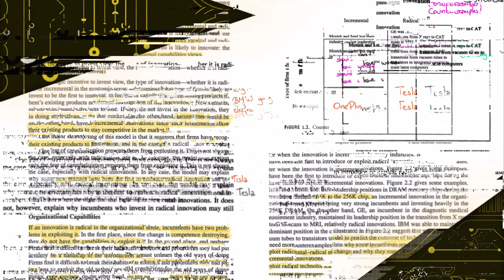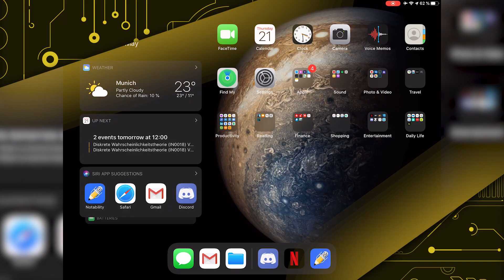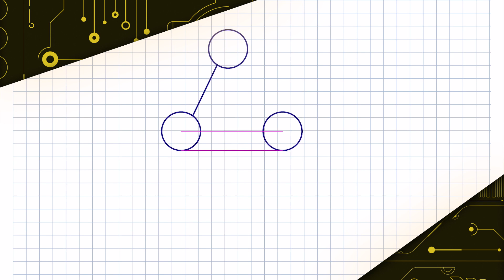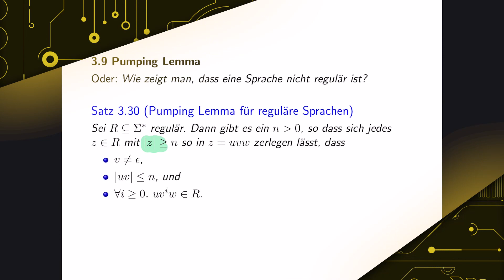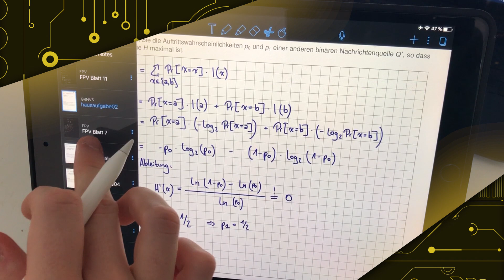Estudar com um iPad mudou TUDO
Jogue World of Warships agora mesmo e utilize o código READY4BATTLE2020 para ganhar vários brindes
- 700 Dobrões
- 7 Dias de Conta Premium
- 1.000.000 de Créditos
- Barco USS Charleston com camuflagem da bandeira dos Estados Unidos
- Barco Premium Japonês Ishizuchi
Que jogar no console? Conheça o World of Warships Legends

Desde o  semestre passado tenho usado um iPad para estudar, que superou positivamente todas as minhas expectativas. Fazer anotações em um tablet ajuda demais nas aulas de ciência de computação, uma vez que tudo fica bem mais organizado em comparação a um caderno comum. A diferença fica especialmente visível na hora de desenhar diagramas e pensar sobre algoritmos.